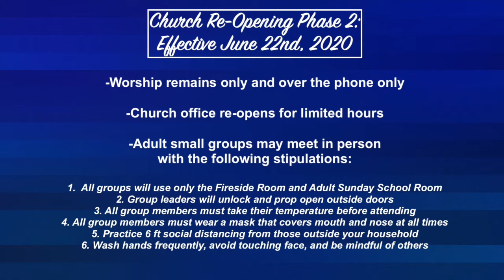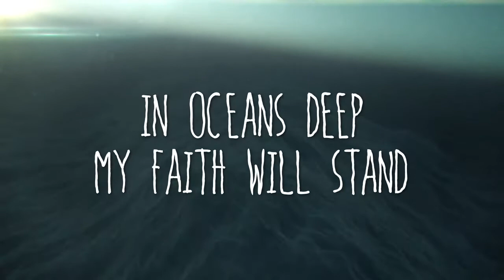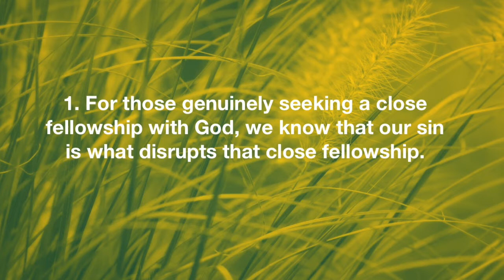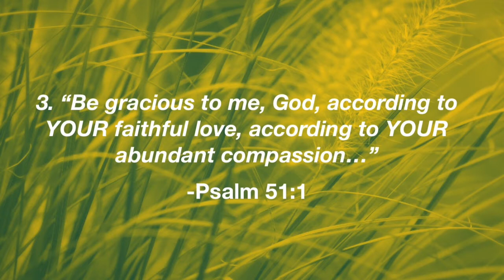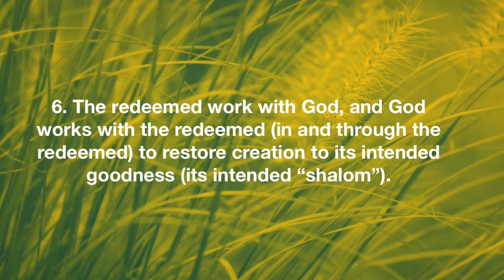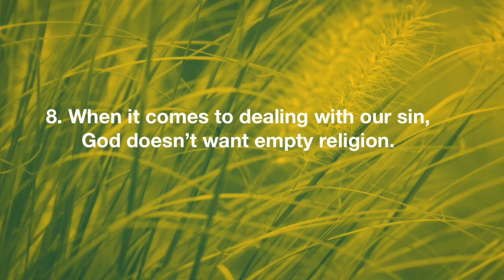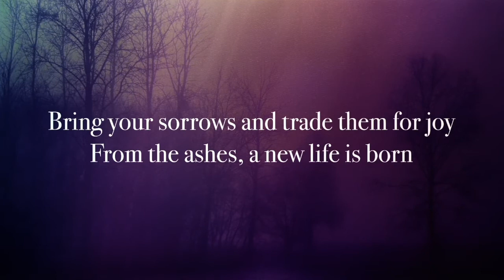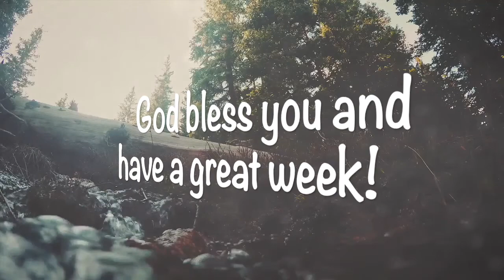August 9th Worship 2020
This message focuses on Psalm 51 and forgiveness.  This is the second sermon in the series "God in Real Life"